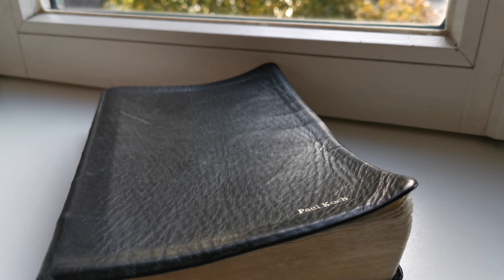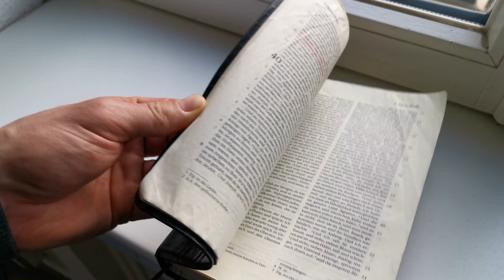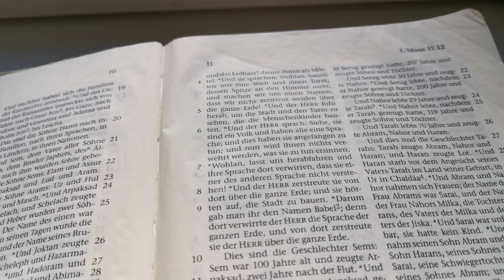Gottes Ehre vs. Menschen Ehre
"Das europäische Panikorchester ist wieder lautstark zu hören und die Masse jubelt!" Wie soll man die derzeitige Veränderung besser beschreiben? Einschränkungen! Fehlende Antworten! Zweifel? Ratlosigkeit? Und das alles durch Corona!

Am Ende müssen wir stets anerkennen, dass die Menschheit durch viele Veränderungen gegangen ist, doch eine Sache ändert sich nicht...der Mensch.